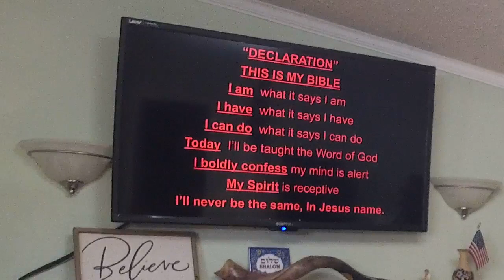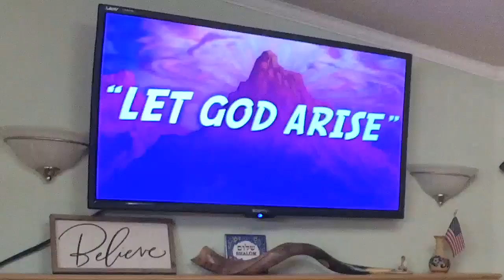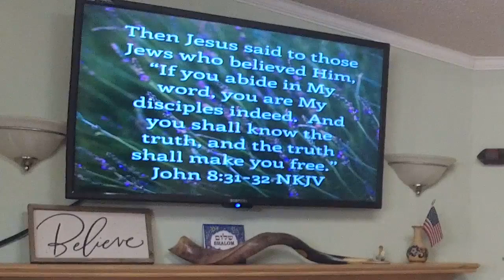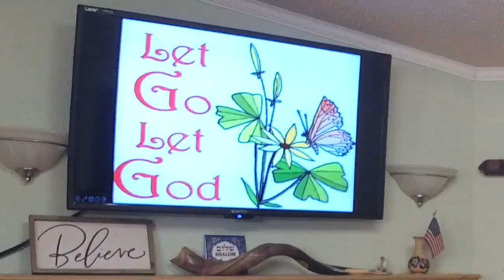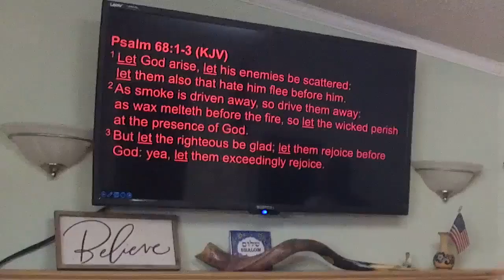Let God Arise In You Daily - Pastor José Cordero - June 25, 2023